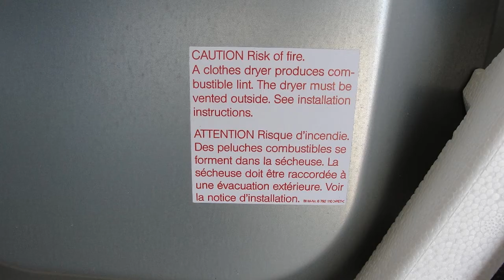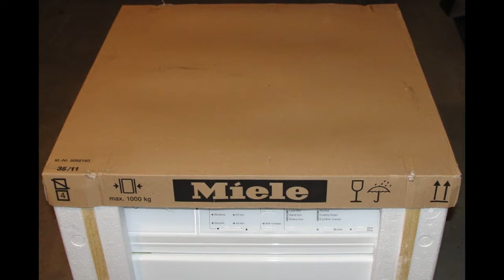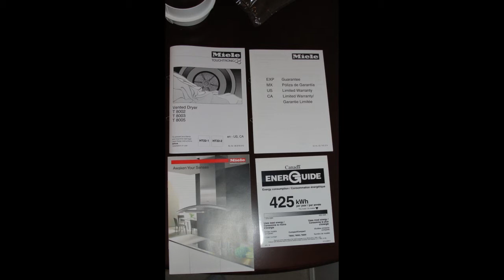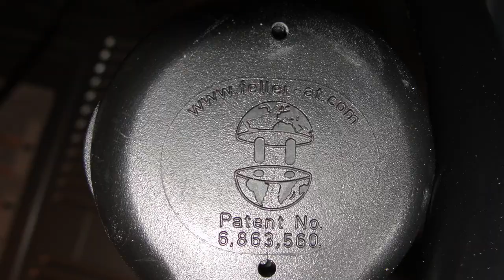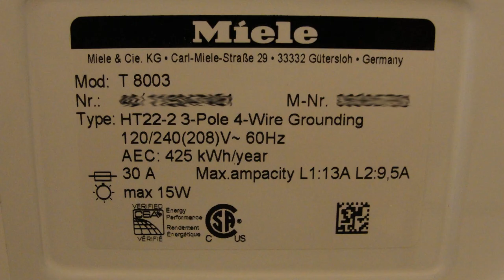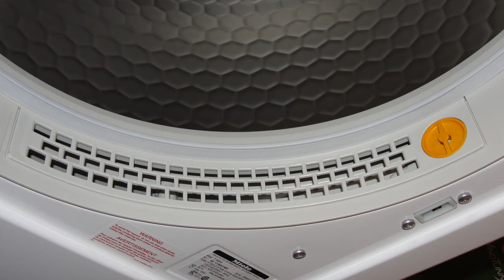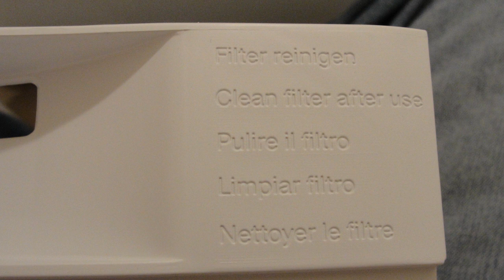Miele T8003 Uncrating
Uncrating my Miele T8003 vented dryer.